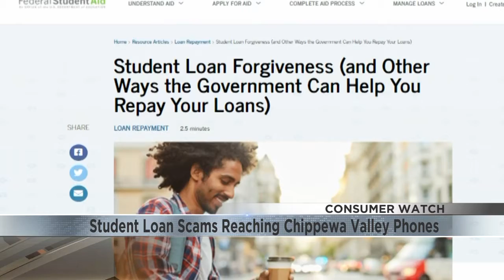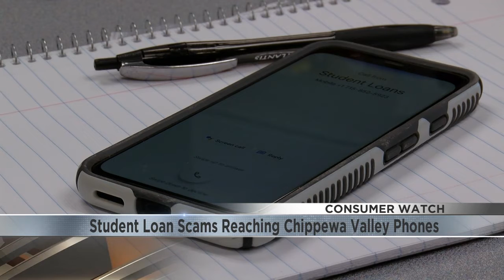Student loan scams reaching Chippewa Valley phones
People across the Chippewa Valley, including the staff at WQOW, have received a voicemail saying they're pre-qualified for student loan forgiveness.